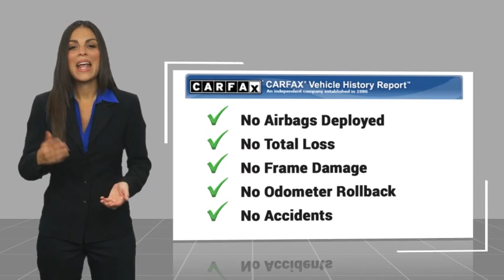2017 Ford Edge RIVERSIDE,TEMECULA,SAN BERNARDINO,MORENO VALLEY,FONTANA 40696A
2017 Ford Edge Titanium

Fritts Ford
8000 Auto Drive